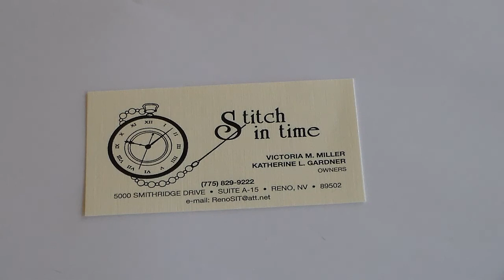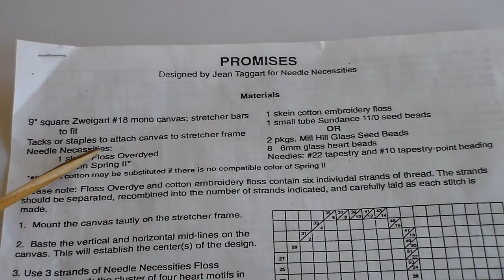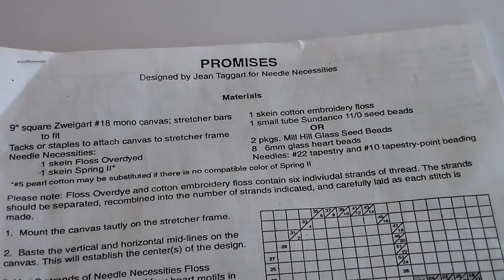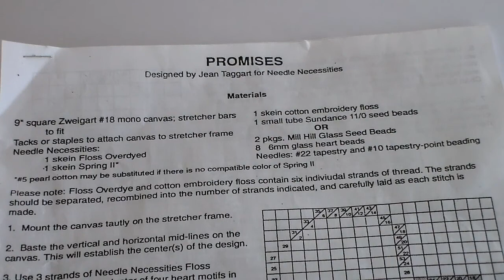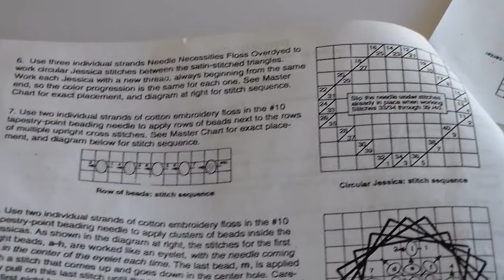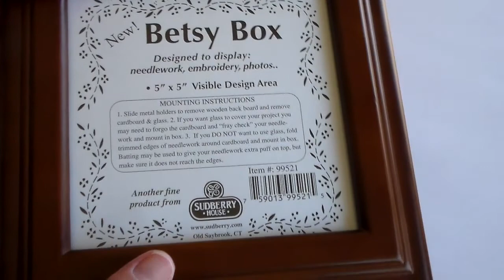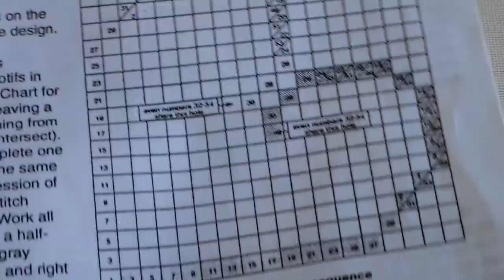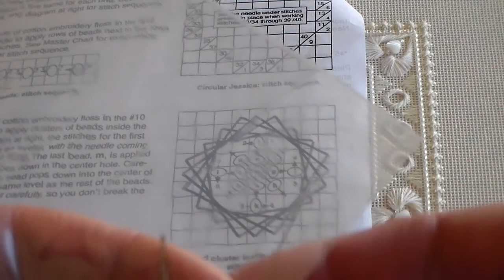Моя первая вышивка на моно канве